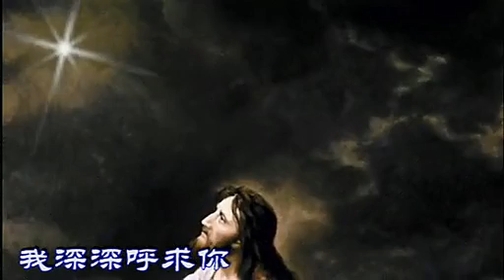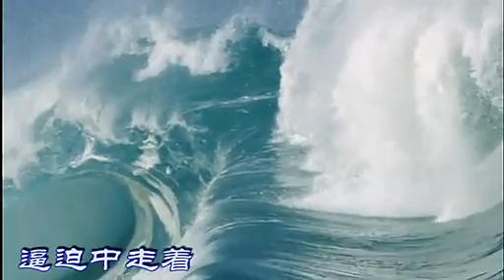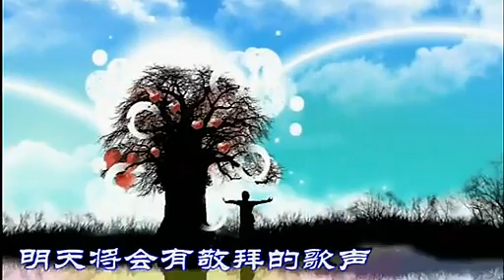Chinese Christian songs -Lord, what I am(主啊我算什么)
Chinese Christian songs with lyrics